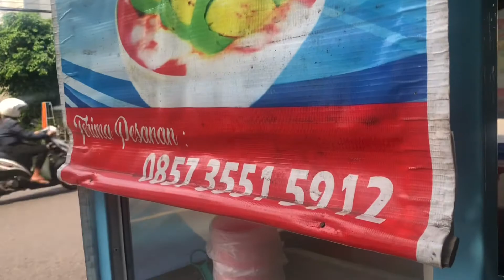ES PISANG IJO TERMURAH CUMA 5K DI KEDIRI